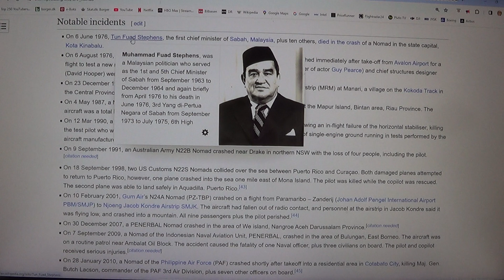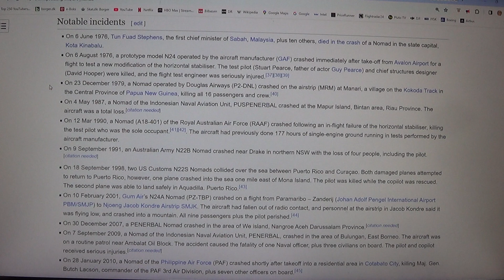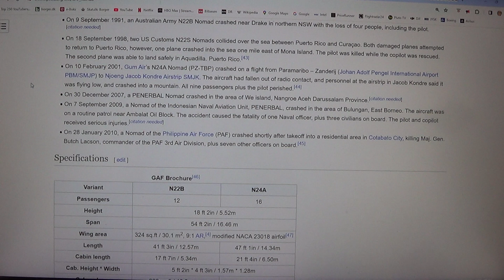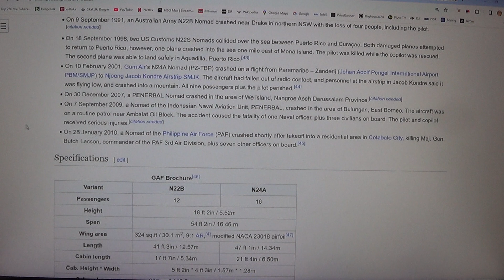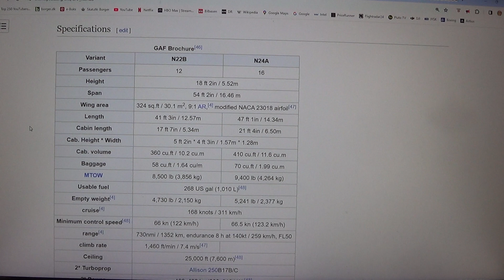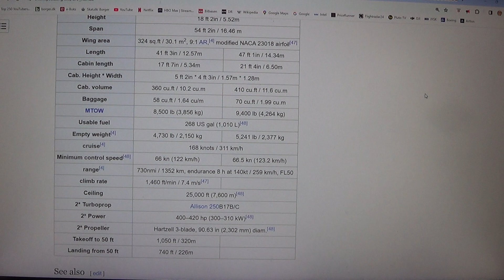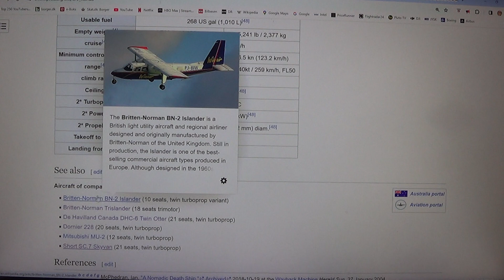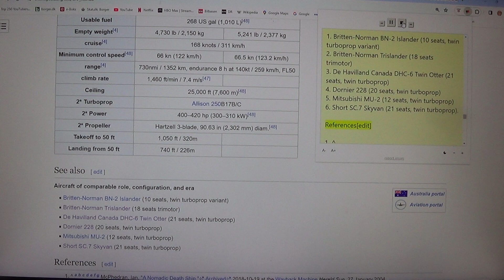MongoTV_8847 - LOOKING AT GAMER PC HARDWARE - Part 3136 - GAF Nomad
PART 3136 - GAF Nomad (This video is 2 Part : Part 3135 to Part 3136). They are on my playlist with name "MONGO TV - LOOKING AT GAMER PC HARDWARE") I like try do this, to get help read difficult technical English text loud. That will help me a bit to understand the text :-) Maybe this video could be helpful for some other too, that don't speak and read English very well :-) Have a good day too.